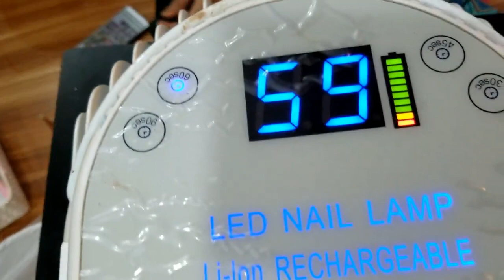How to make cute panda on nails in Salon Beauty